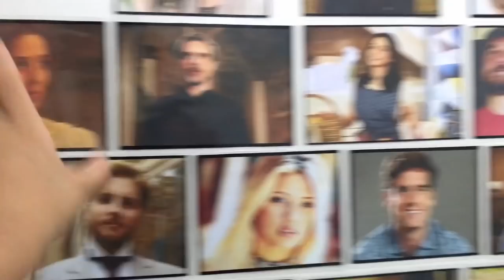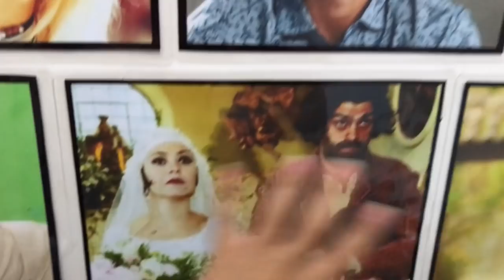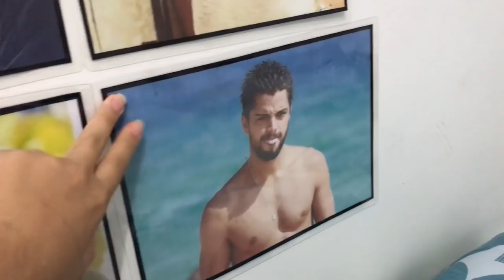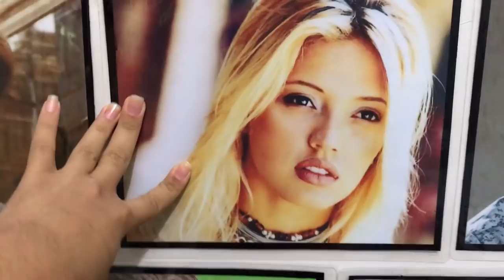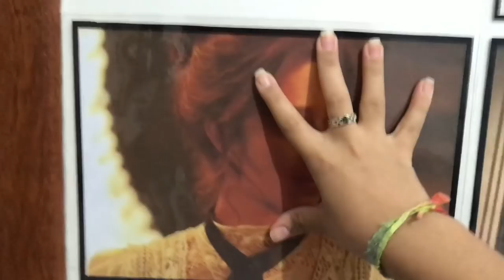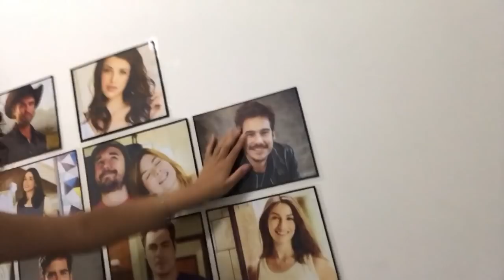DECORAÇÃO, ARTISTAS E SOTAQUE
Olá, amigos. Gravei um vídeo mostrando a decoração do meu quarto e falando sobre os artistas que gosto e explicando o porquê de eu mudar meu sotaque as vezes.